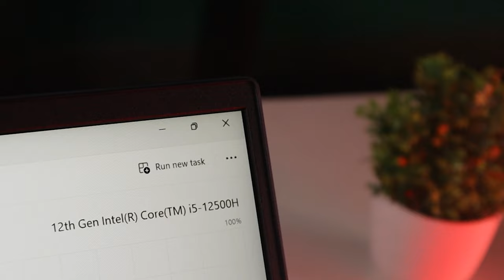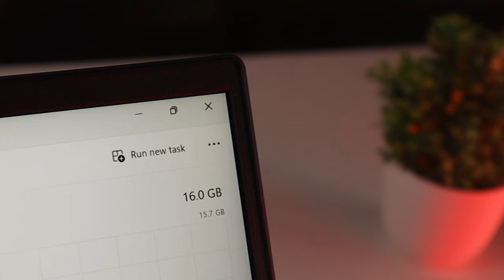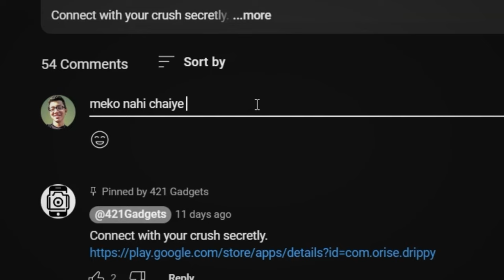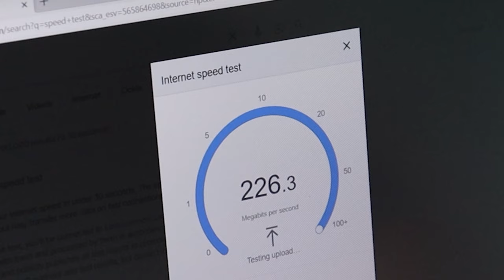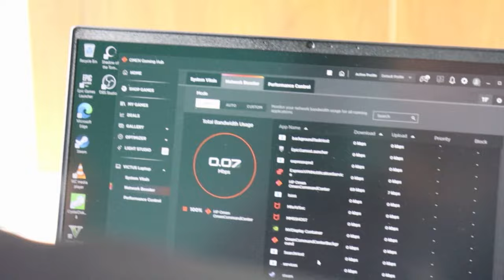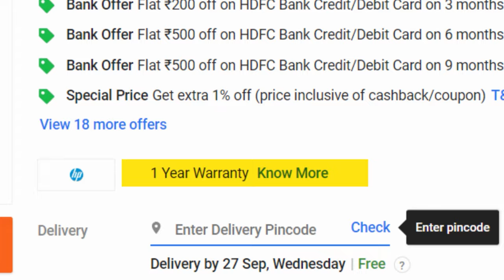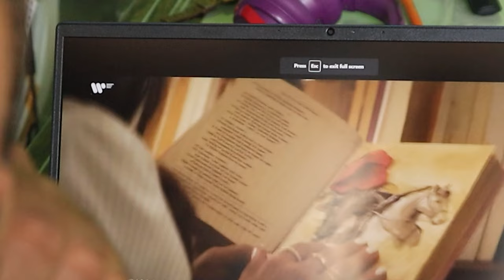HP Victus 15 | Intel i5 12th gen | Cheap and Powerful laptop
Shop Details
Shop No: 16D, Ground Floor, Logix City Centre
Sector 32, Noida, Uttar Pradesh
Pankaj - 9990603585 (Mention the channel for extra discount/offers),
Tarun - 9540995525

Links
HP Victus i5 12500h + RTX 3050

HP Victus Ryzen 5 5600h + RX 6500M

HP Victus Ryzen 5 5600h + GTX 1650

HP Victus Ryzen 5 7535HS + RTX 2050

HP Victus i5 12450H + GTX 1650

HP Victus i5 12450h + RTX 3050

HP Victus i7 12650h + RTX 3050

HP Victus Ryzen 7 7840HS + RTX 3050

Other laptops you can consider
ASUS Vivobook 15 (2023), Intel Core i5-13500H

ASUS Vivobook 15 OLED (2023), AMD Ryzen 5 7530U

HP Pavilion Gaming Ryzen 5 5600H + RTX 3050

Acer Aspire 7 Core i5 12th Gen + RTX 3050

Acer Aspire 7 Core i5 12th Gen + RTX 1650(under 50k)

Lenovo IdeaPad Gaming 3 i5 12th Gen + RTX  3050

Acer Nitro 5 Gaming Laptop 12th Gen + RTX 3050

Dell G15-5520 Gaming Intel i5-12500H + RTX 3050

HP Victus Gaming 12th Gen Intel i5 + GTX 1650 4GB

HP Pavilion Aero AMD Ryzen 5 7535U

Acer Aspire 5 Intel i5 13th gen + RTX 2050